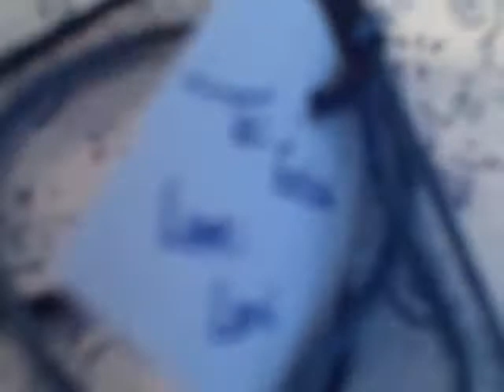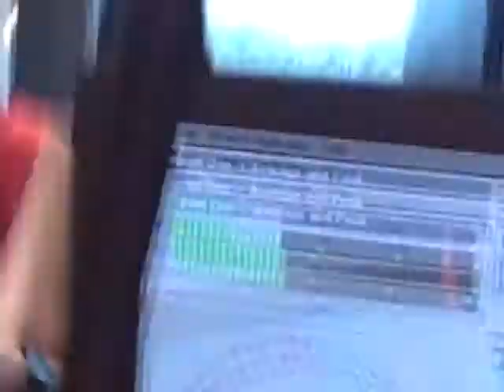Erica gets a gift from Tom's wife LORI!